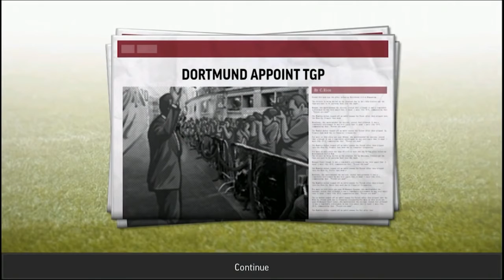10 Game Simulation Terbaik untuk Android dan iOS